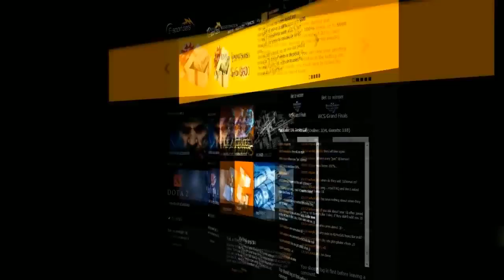CS:GO VODS | Virtus Pro vs ESC - SLTV Starseries Season X - 2014